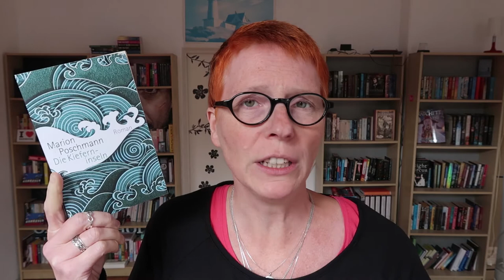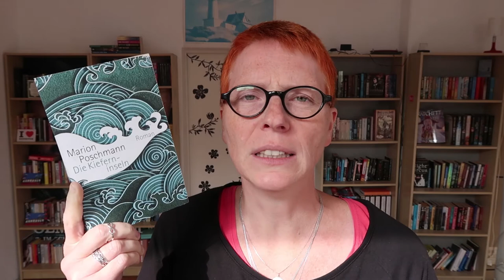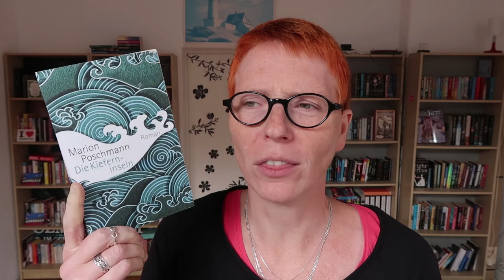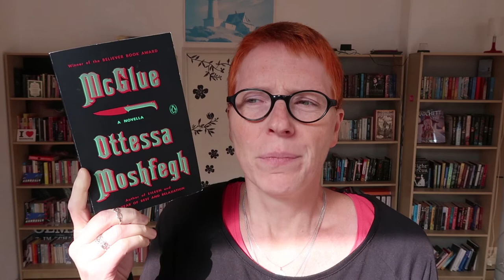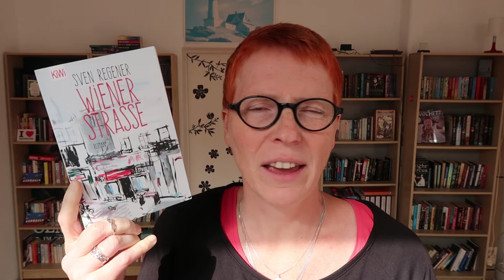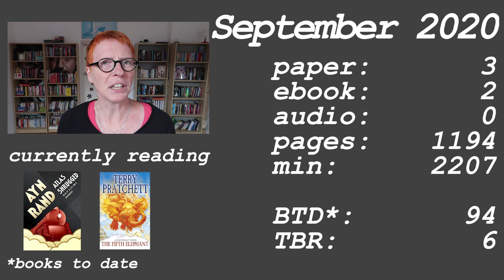Wrap up September 2020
All the videos and books of September. Open for timestamps and links

0:00 Intro
Videos:
0:06 Thoughts on my Reading
0:26 Letter to
Books:
0:41 Burnt Sugar by Avni Doshi
2:10 Die Kieferninseln by Marion Poschmann
4:11 McGlue by Otessa Moshfegh
5:50 Wiener Strasse by Sven Regener
7:05 Tales from the Cafe: Before the Coffee Gets Cold by Toshikazu Kawaguchi (Translator: Geoffrey Trousselot)
8:05 no audiobooks - Atlas Shrugged